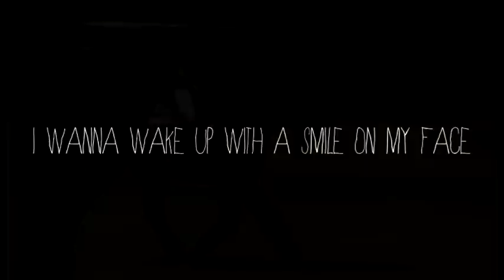I LOVE what I do ♥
:3 , I do love what I do, my horses and my life.

Horses;
White horse, Pegasus, he's my friends amazing horse, 14.2hh ASH x Andie
Black/dark bay, Mim, my eventer, 16hh, TB x Freisian
Little light bay, Pepperoni, my project, 13.3hh, ASH x Riding pony
Little dark bay, Rains, my first pony, 13.1hh, Quarter Pony x

I wanna wake up every morning with a passion, I wanna wake up with a smile on my face and be able to say "I love what I do" ... You can dream about it, or, you can go out and make it happen. ♥

enough said (:

** No nasty comments about the gallop without a helmet, I know even one offs are dangerous but just shhh (: **